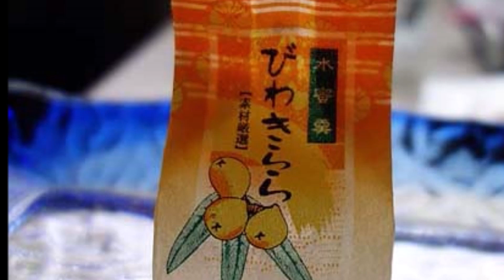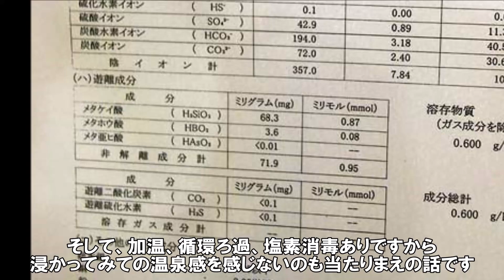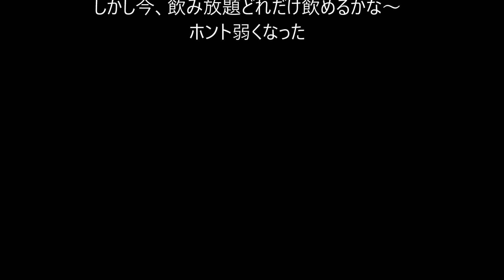【1泊2食バイキング夕食は飲み放題の伊東園ホテルズ】本来7800円のところ訳あり部屋で6800円1人ツイン部屋宿泊 南国ホテル(千葉白浜)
酒飲みの私は旅先にここのホテルがあると泊まりたくなります。

伊東園ホテルズ 南国ホテル（千葉白浜）
住所：千葉県南房総市白浜町白浜2544-1
チェックイン15:00 （最終チェックイン：24:00）
チェックアウト12:00
総部屋数：103室
駐車場：無料（先着順）